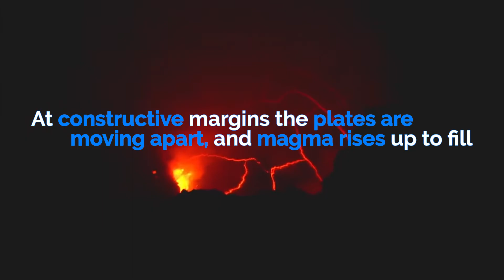Volcanoes | AQA GCSE 9-1 Geography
What are volcanoes? How do volcanoes form? What are the different types of volcano?

This is the eighth video for the AQA GCSE 9-1 Geography course, and the eighth video of the Challenge of Natural Hazards topic.

Video Script:
Volcanoes form at constructive and destructive plate margins, when magma reaches the surface.

At constructive margins, the plates are moving apart, and magma rises up to fill the gap between them.

At destructive margins, the plates are moving towards each other. The oceanic plate is subducted under the continental plate. As the oceanic plate is forced into the mantle, it melts forming magma, which then rises up to the surface to form a volcano.

Types of volcano
There are two main types of volcano, composite volcanoes (also known as stratovolcanoes), and shield volcanoes.

Composite volcanoes are formed at destructive plate margins. They have more viscous lava, which means it is more sticky and contains more silica. The volcano has steep sides and a narrow base, and alternating layers of ash and lava. They erupt infrequently but the eruptions are very violent.

Shield volcanoes are formed at constructive plate margins.

They have less viscous lava, meaning it contains less silica. This lava is very runny. The volcano has gentle slopes and a wide base, with a low rounded peak. The eruptions are more frequent but also less violent.

Effects & Responses
Like earthquakes, volcanoes have two types of effects; primary and secondary. Primary effects are caused directly by the volcano, and include deaths, damage to buildings and ash going into the atmosphere. Secondary effects are caused by the primary effects, for example flights being cancelled due to ash in the atmosphere.

There are also two types of responses; immediate and long-term.

Immediate responses happen as the volcano erupts and in the immediate aftermath, such as evacuation, whereas long-term responses occur in the weeks, months and years after the event, eg. rebuilding infrastructure.

GCSE Geography
18/06/2020
Keducate